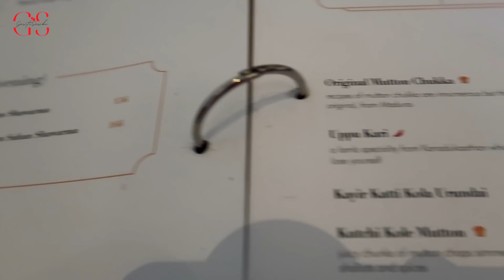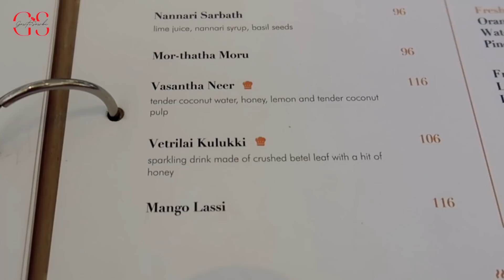Sowbi's Birthday Celebration PART 2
Every year I used to surprise Sowbi on her birthday. It's been more than 10 years of journey from friends, best friends, family friends and now my wife. She loves surprises and who doesn't. So far she hasn't cracked my surprise even once, so let's find out if she has cracked my surprise this year!